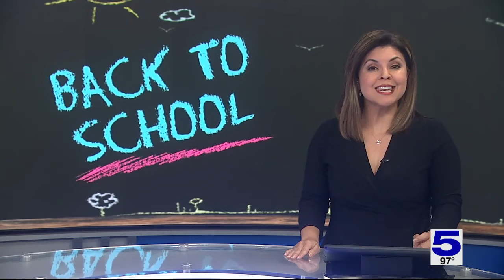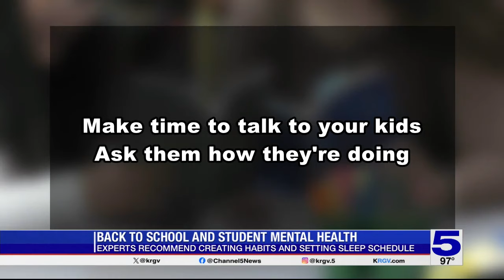Social worker recommends getting kids mentally prepared for the new school year